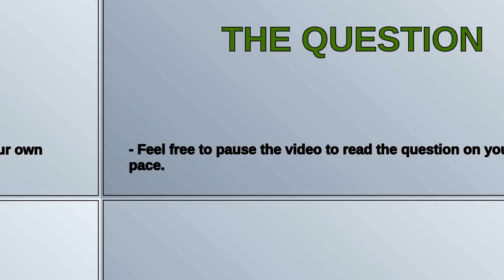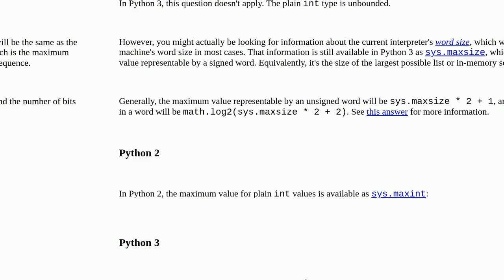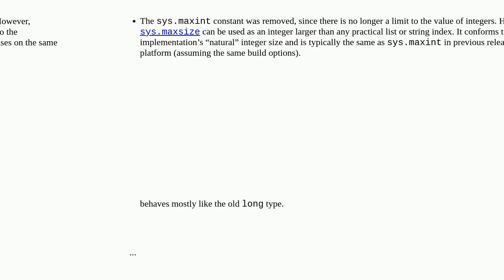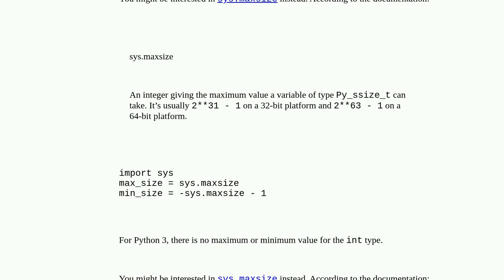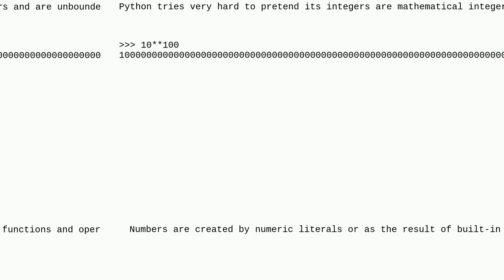Maximum and Minimum values for ints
A special thanks goes out to the community

  integer python